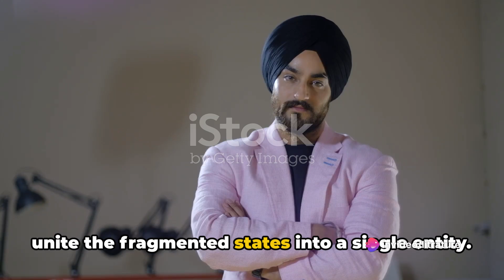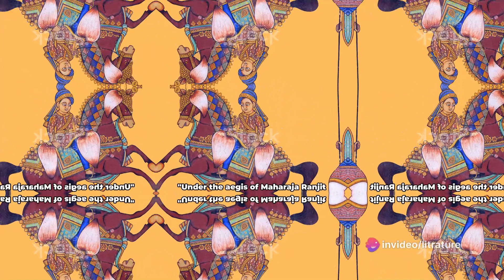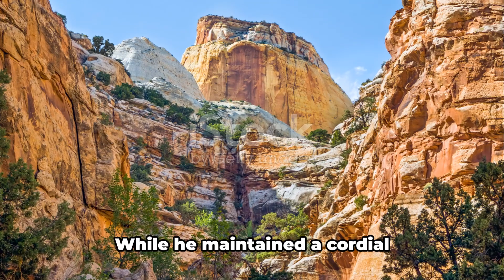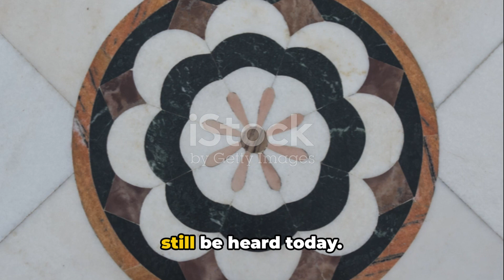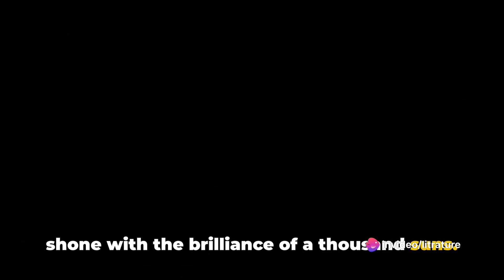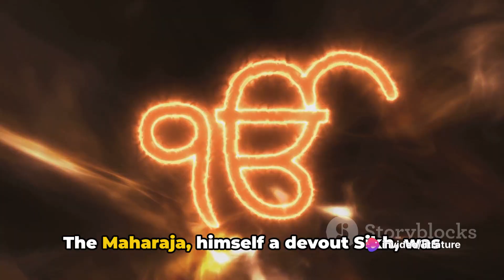Golden Era: The Kingdom of Maharaja Ranjit Singh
OUTLINE:

00:00:00 Prelude to the Lion of Punjab
00:02:02 The Ascension of the Lion
00:04:05 The Golden Reign
00:07:04 The Legacy of the Lion